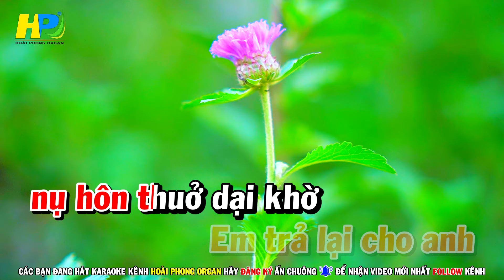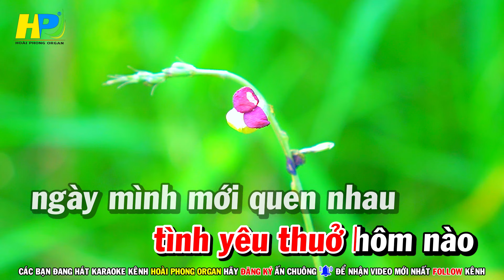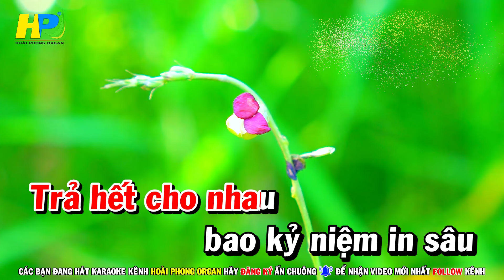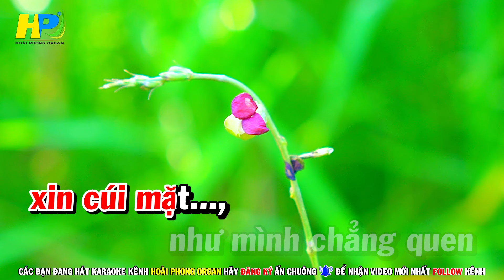Karaoke Trả Hết Ân Tình (Beat Hay) Nhạc Sống Tone Nữ | Hoài Phong Organ